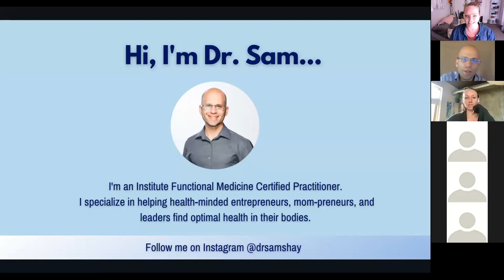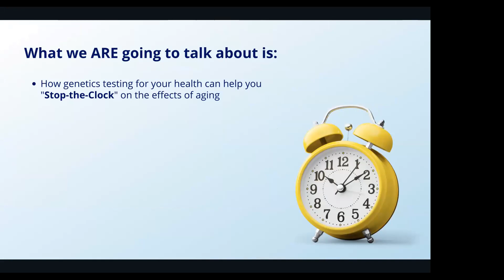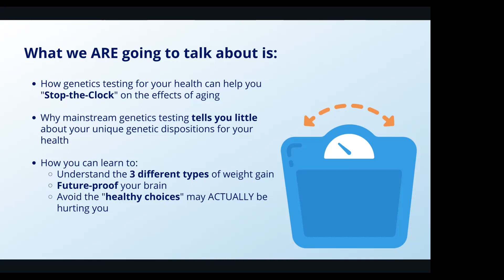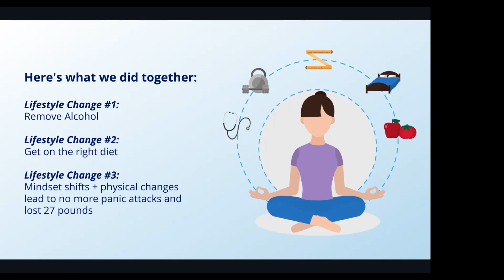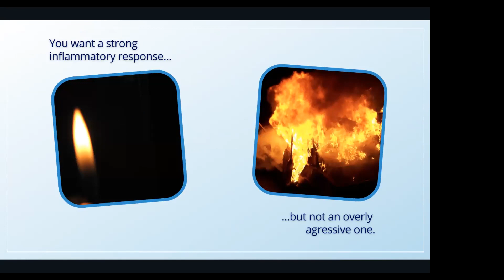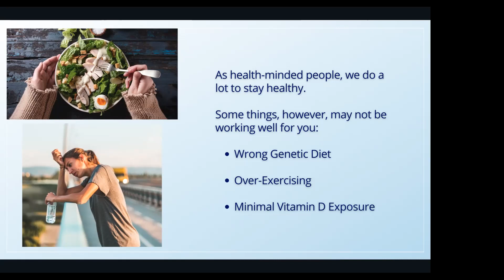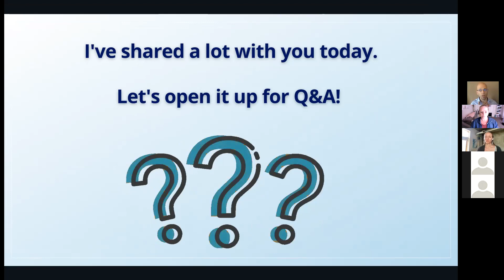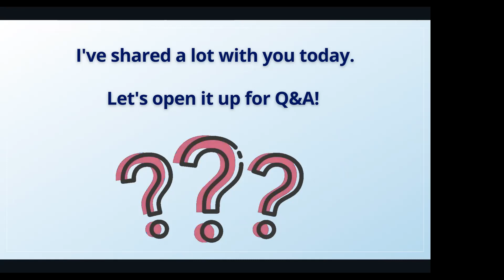Your Genes Are Trying to Tell You Something - Are You Listening?